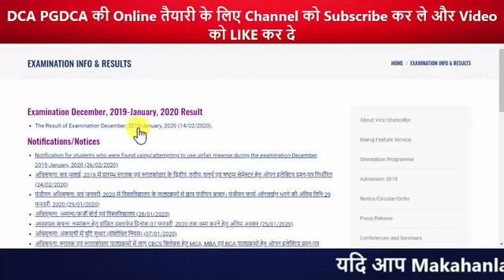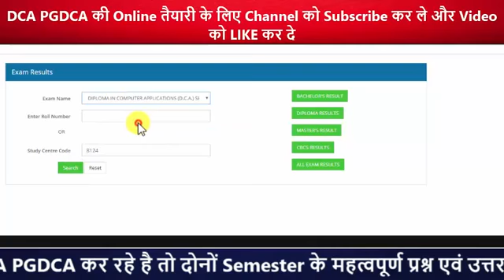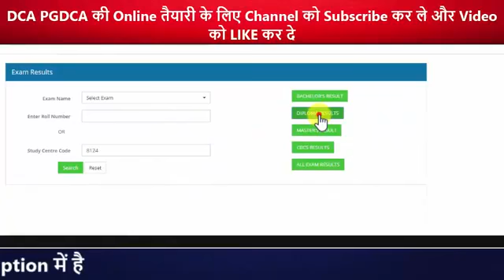Makhanalal University DCA PGDCA Result 2020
माखनलाल के DCA PGDCA का रिजल्ट हुआ घोषित